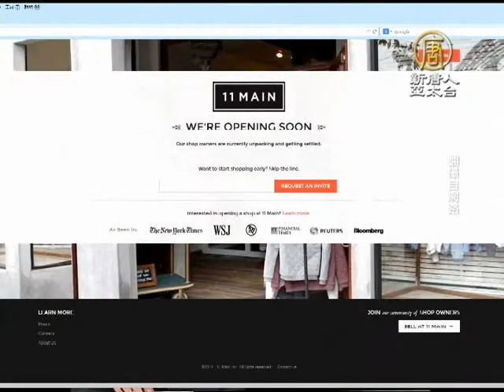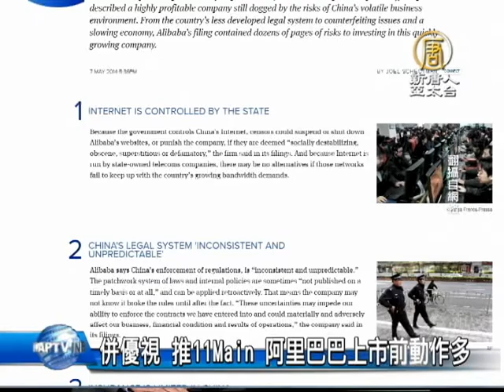【新唐人/NTD】併優視 推11Main 阿里巴巴上市前動作多｜優視｜阿里巴巴｜11 Main｜UCWeb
今年3月中申請在美國IPO上市的阿里巴巴，近期動作頻頻。在中國境內，併購優視公司，並與中國郵政合作；在美國則以名稱11 Main推出網路商店。分析人士指出，阿里巴巴上市前交易行動頻頻，似乎旨在提升公司的知名度，博取未來股東信任。